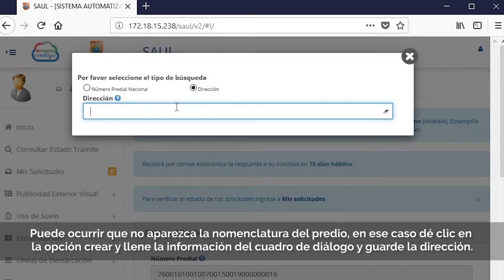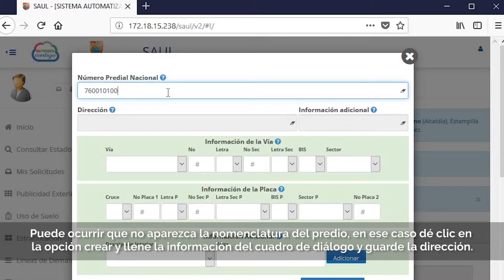Certificado de nomenclatura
Este video tutorial le indicará la forma de tramitar el certificado de nomenclatura en la plataforma SAUL (Sistema Automatizado en Línea). Este trámite hace parte del Departamento Administrativo de Planeación Municipal que se encuentra en línea. Queremos hacerle más fácil la vida a los ciudadanos, a solo un clic puedes hacer las gestiones de Planeación Municipal.